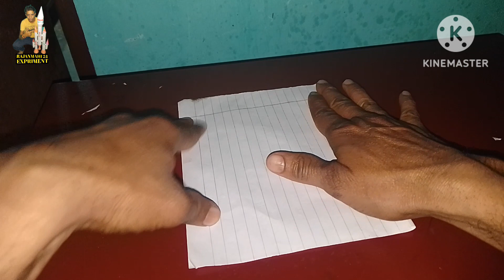How to make new notbook paper diy duck bird making very simple/paperduck